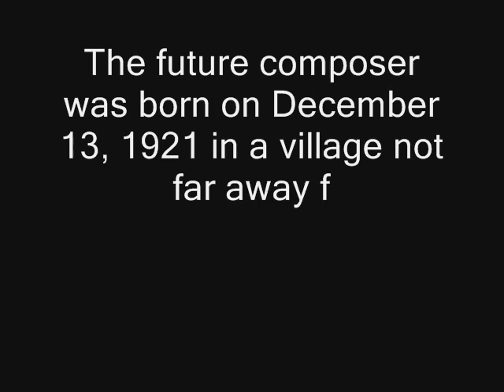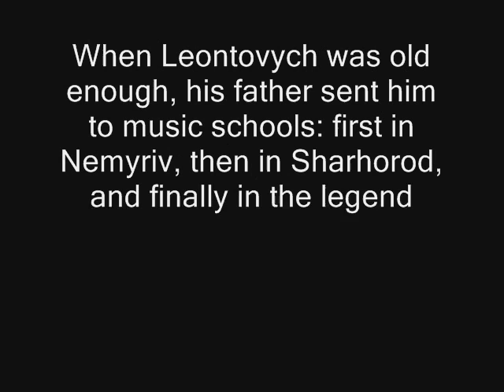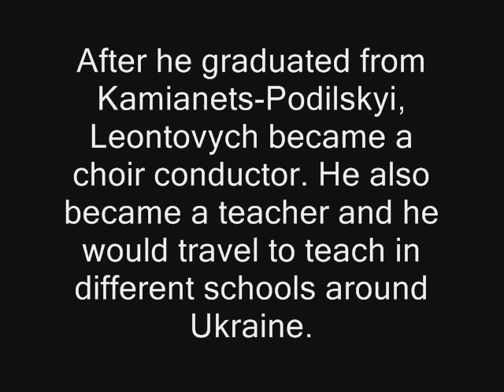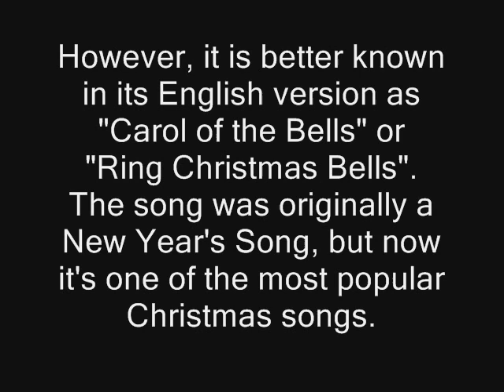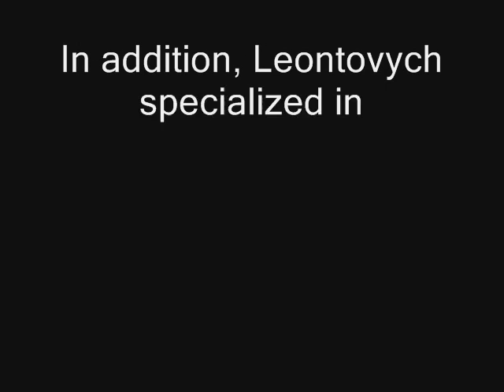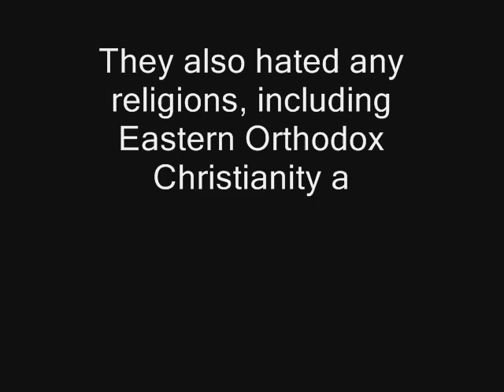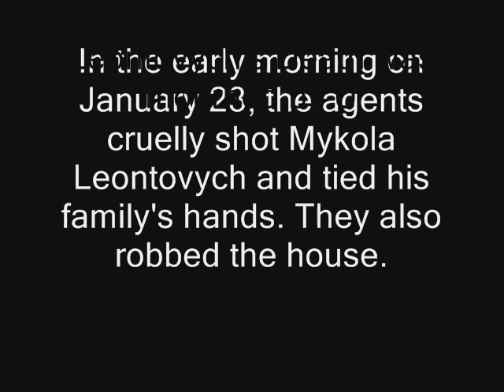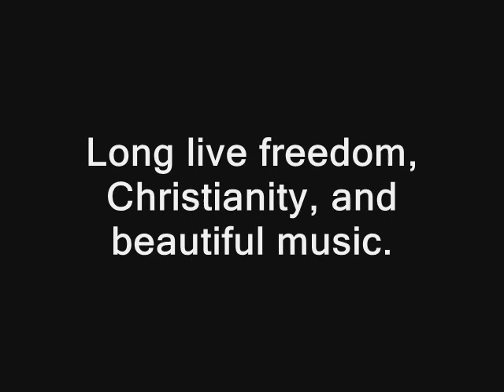The Life of Mykola Leontovych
A video about the life of the great Ukrainian composer Mykola Leontovych and his tragic death made by me. He wrote many great choir songs, the most famous of which is the Carol the Bells (also known as Ring Christmas Bells).
P.S. All music in this video is by Mykola Leontovych.
Also, sorry about the audio, something probably went wrong when I was uploading the video.

to see listen to some moe of Leontovych's music you may be interested in checking out my playlist about him
Lehenda (Legend) by Leontovych:

Go Ukraine!
Go Slavs!